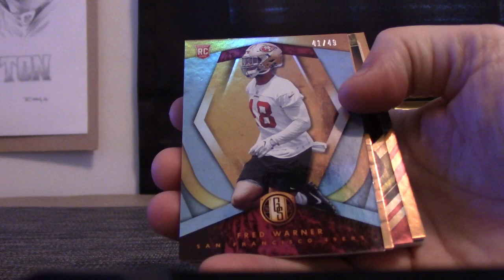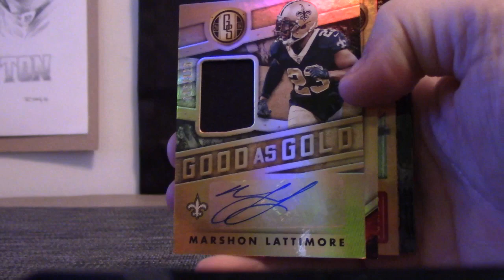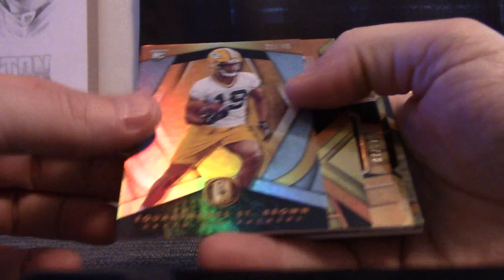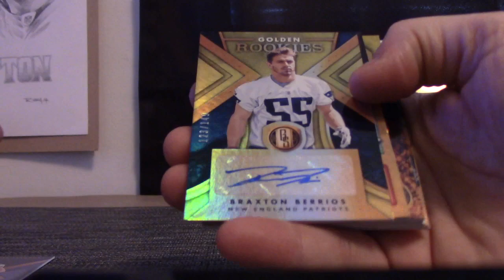James' 2018 Panini GOLD Standard Football 3 Box Break